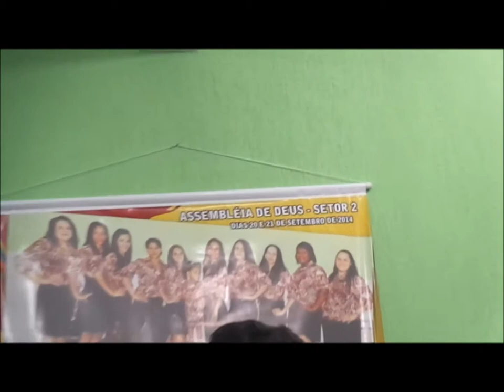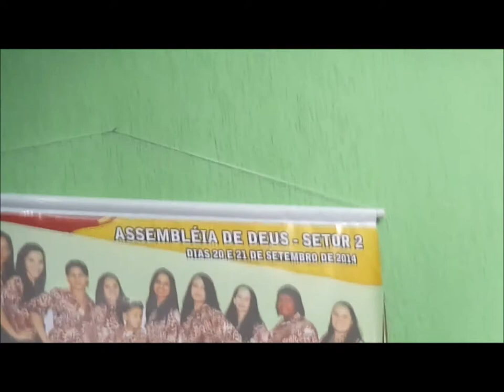Assembleia de Deus......20 Setembro 2014 - Taquaril - A